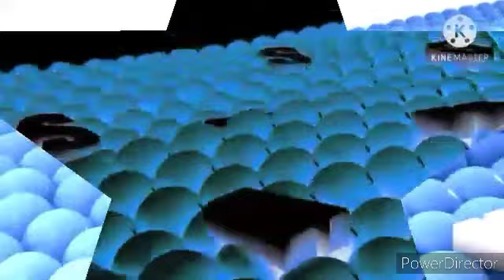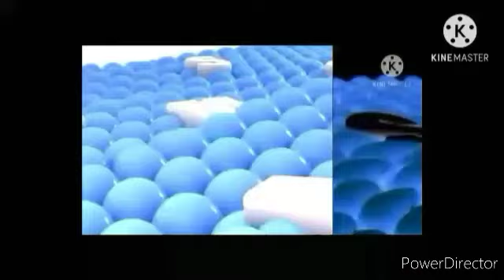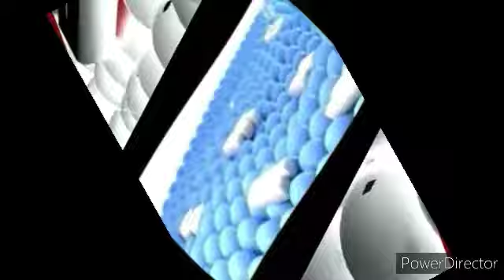2-13 Samsung Logo Balls